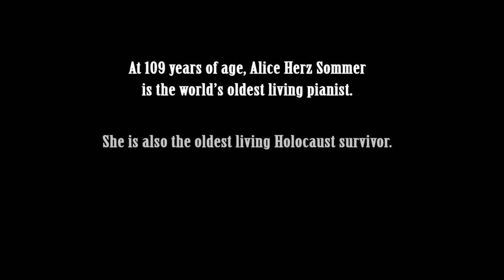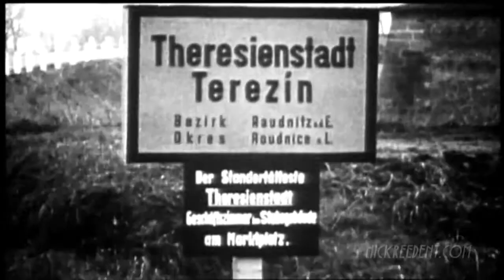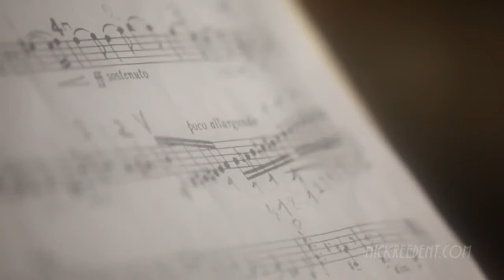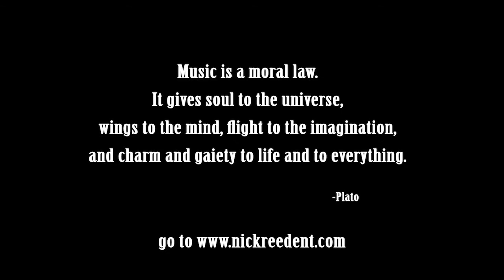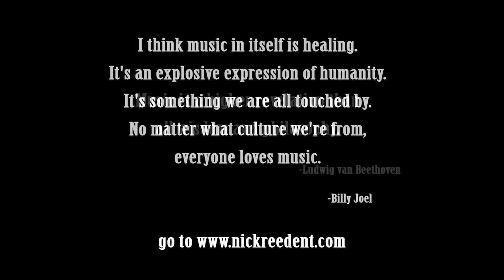Povestea uimitoare a celei mai in varsta pianiste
La 39 de ani, a fost luata de nazisti. Marea ei pasiune i-a dat putere si a facut-o sa supravietuiasca. Alice-Herz Sommer a decedat pe 23 februarie, 2014, la varsta de 110 ani.